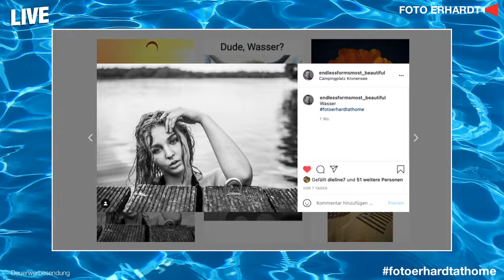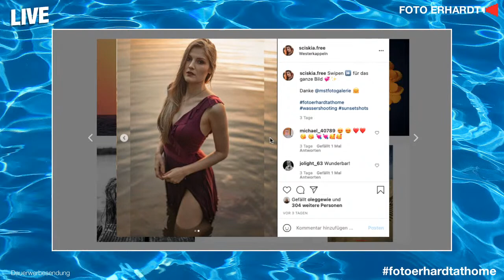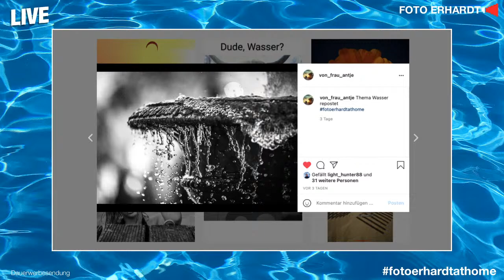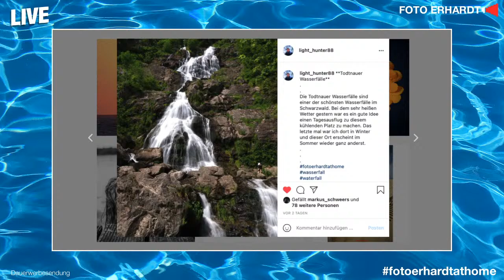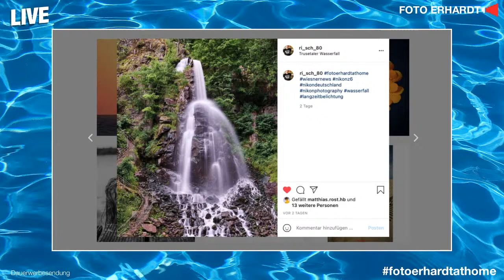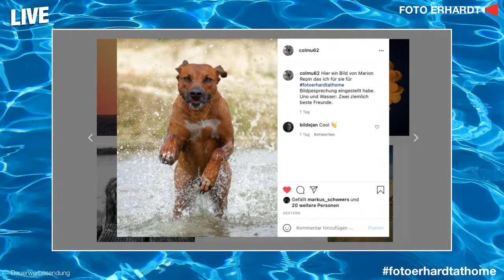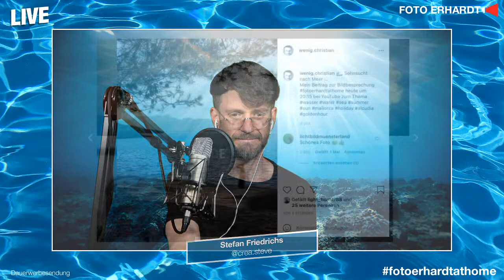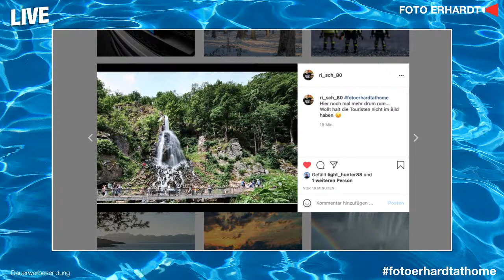Eure Bilder, unsere Meinung - LIVE - Thema: Wasser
Bildbesprechung live! In unserem wöchentlichen Stream sagen wir Euch die Meinung - zu Euren eigenen Fotos. Die Spielregeln sind simpel: Ihr postet auf Instagram unter dem Hashtag fotoerhardtathome ein Foto zum Thema der Woche, und wir reden drüber. Unsere Reaktionen reichen von "Sensationell!" zu konstruktiven Tipps, wie Ihr Eure Aufnahmen verbessern könnt.

Also traut Euch ruhig, wir beißen selten. Und nehmt's mit Humor. Extrem kritischen Pixel-Fetischismus ersparen wir Euch. Wir halten das Ganze praktisch.

Wusstest Du schon? Du kannst bei uns Online-Workshops buchen. In kleinen Gruppen schult Dich unser Akademie-Leiter Stefan Friedrichs persönlich auf die Grundlagen der Fotografie und den Umgang mit Photoshop.